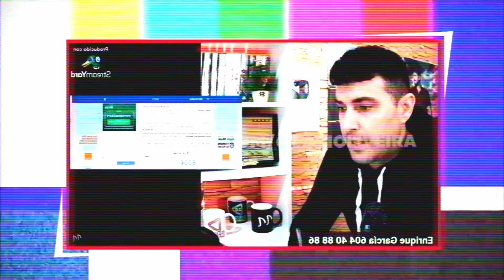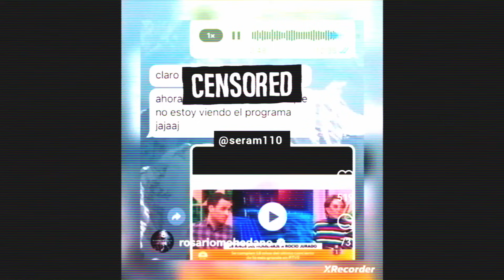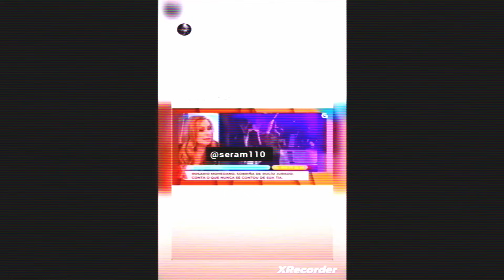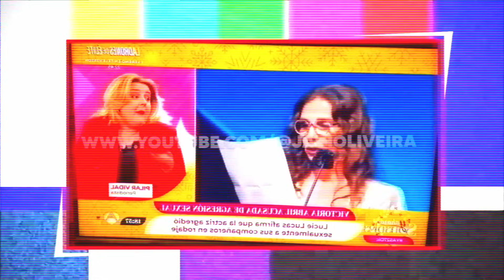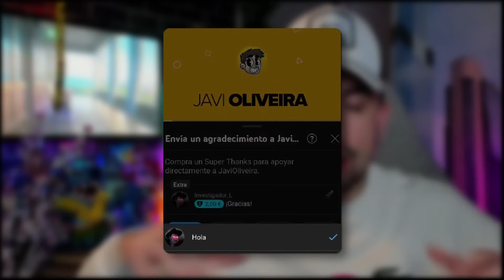🫵😂 TERELU HUMILLADA EN TVE! CHAYO MOHEDANO DESMIENTE A ROCÍO CARRASCO! ISA PI NO LLAMA A SU MADRE!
00:00 Introducción

02:55 Terelu es humillada por vender la intimidad de su madre

07:40 Shakira tiene un reencuentro con Gerard Piqué

11:06 Paparazzi desvela al topo de la familia Rivera

14:05 Máximo Valverde cuenta su última conversación con Paquirri

17:09 La Reina Letizia apoya a una causa benéfica

20:27 Federico Jimenez Losantos muy criticado por censurar temas de Letizia

23:23 Nuevos concursantes de "Bailando con las Estrellas" el reality de T5

23:49 Rosario Mohedano llama a TVE para desmentir información de Rocío Carrasco

29:58 Telecinco muestra por primera vez una imagen de Antonio David Flores

30:28 Indignación contra Pilar Vidal por la presunción de inocencia

32:12 Isa Pantoja toma drástica decisión con su madre

34:21 Final

🖥️ Mi SETUP.

💰 Si quieres apoyar mi contenido